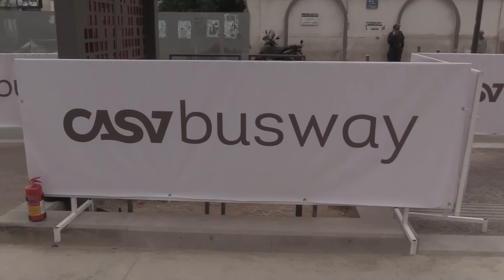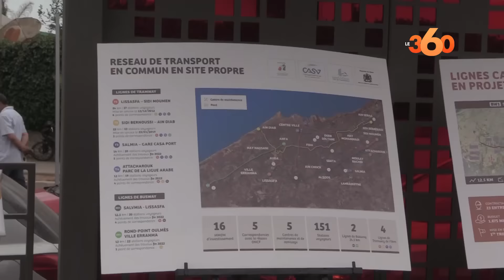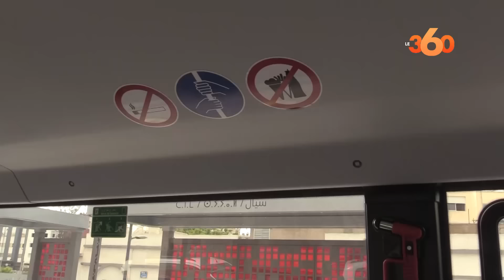الكشف رسميا عن حافلات "باصواي" بالدار البيضاء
جرى الكشف بشكل رسمي عن حافلات "باصواي"، صباح الخميس 23 يونيو 2022، وذلك خلال حفل أقيم بمدينة الدار البيضاء وعرف حضور عدد من الشخصيات؛ على غرار نبيلة الرميلي، عمدة المدينة، وسعيد احميدوش، والي جهة الدار البيضاء سطات، ونبيل بلعابد، المدير العام لشركة الدار البيضاء للنقل.